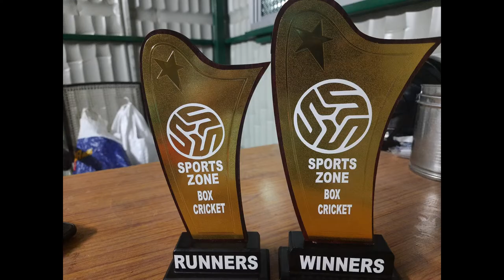SSS SPORTS ZONE | REDHILLS | BOX CRICKET TOURNAMENT | JK's Experience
There will be Weekly Tournament